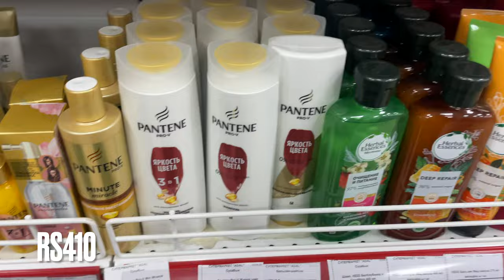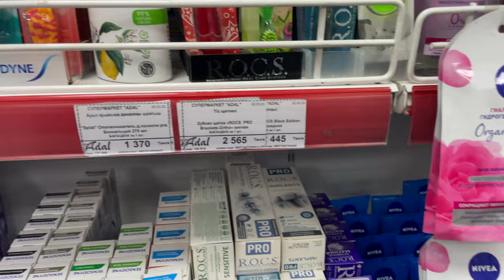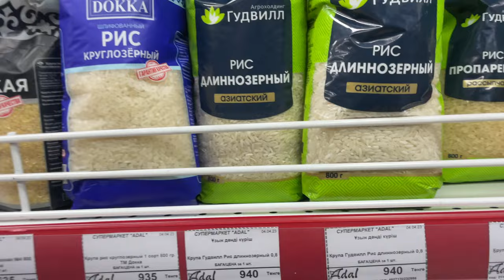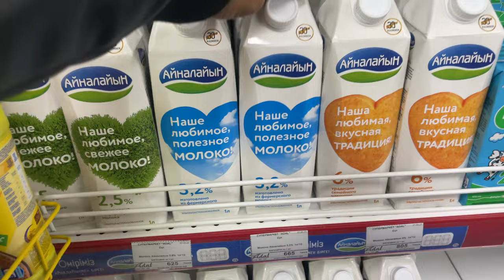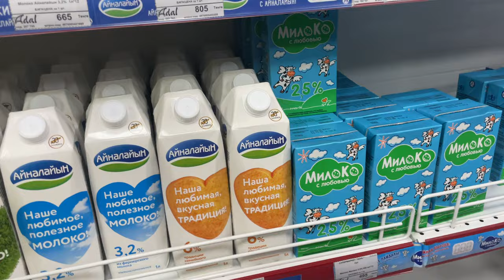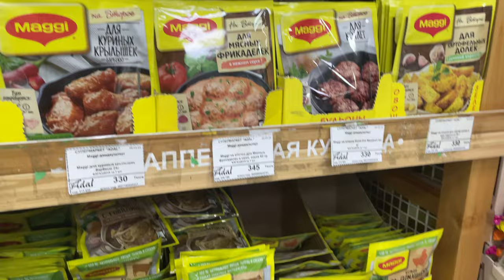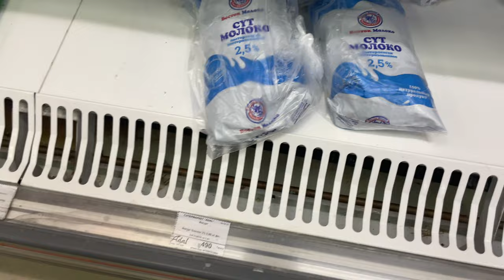Grocery prices in Kazakhstan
Semey medical university

UPI id:-   ritikrajnishuyadav@ybl

Night life In Kazakhstan
Night life in Almaty
Night life in Semey
Night life in Astana

Semey State Medical University
MBBS abroad
Mbbs in Kazakhstan
MBBS in Semey
 ritikrajnishu
Almaty
Almaty Kazakhstan
Kazakhstan
Kazakhstan MBBS
Kazakhstan FOr mbbs
mbbs in russia for indian